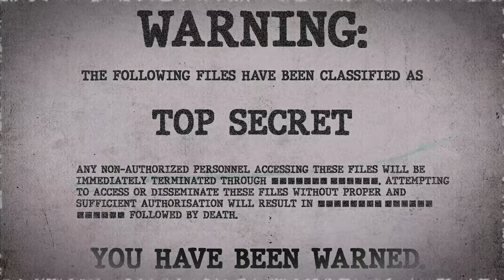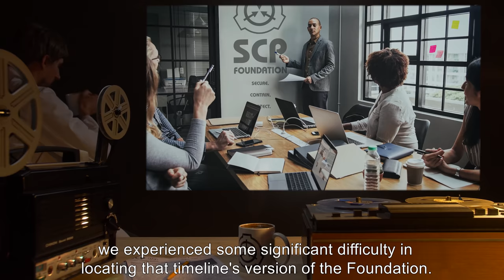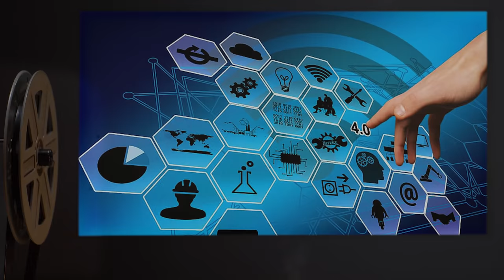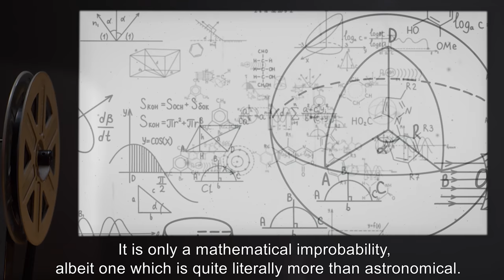Metafiction (SCP Orientation Tales)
Today Researcher R. will be reviewing a minutes on Dr. Northrop’s meeting with Drs. Bright, Rights, Kondraki, Clef, Crow, Gerald, Gears, Light and Snorlison where he references project Turtledove and some very disturbing results from said project, which may have significant repercussions for all the people in the room specifically…

What approaching horror could Dr. Northrop is talking about and how is it connected to alternate timelines?

and released under Creative Commons Sharealike 3.0. Contributor: Voct

Author: Mr. Klay